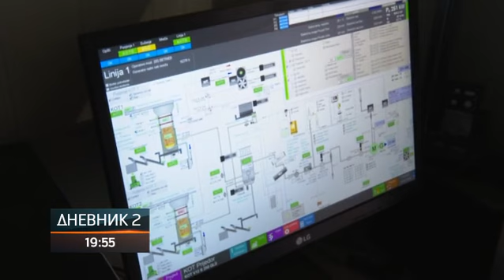Eko toplane Banjaluka nastavljaju sa grijanjem i nakon 15. aprila